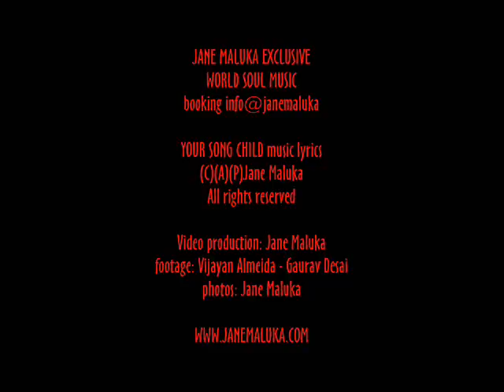JANE MALUKA - YOUR SONG CHILD live in Goa 2009 feat Vijayan Almeida flute hindi vocals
"JANE MALUKA - YOUR SONG CHILD" Album . iTunes . Amazon

"JANE MALUKA - YOUR SONG CHILD"

JANE MALUKA's WORLD SOUL MUSIC
EXCLUSIVE Your Song Child CONCERTS WORLD WIDE

SUPPORT an independent artist working in service of humanity
PROMOTE and BUY JANE MALUKA's MUSIC:

JANE MALUKA Live in EXCLUSIVE YOUR SONG CHILD CONCERT during her Goa Tour Summer 2009 performing her original song "JANE MALUKA - YOUR SONG CHILD" implement part of 7th month pregnancy hindu ritual at Dr Neelesh Korde and Mrs Sunanda Korde residence in Goa. Celebrating the upcoming birth of their first born child. Featuring Goan songwriter , guitarist and band leader of KIXMET , VIJAYAN ALMEIDA on flute and hindi vocals.

JANE MALUKA YOUR SONG CHILD PROJECT
A Global Peace Fascilitating Philosophy

"Découverte: Jane Maluka, une artiste de paix au service du monde (Elle chante l'amour, le pardon, l'union...)" - Serge-David Zoueme Benin West Africa

ONE LOVE, in actions - Jane Maluka

PLAY LOVE On Repeat*
Jane Maluka's World Soul Music - World Soul Food!
matters of the heart 4Peace Human Rights Healing
Songs of Hope Peace Love Unity Harmony Healing
Proactivity for Peace Love & Positive Change Fullcircle Human & Nature!
For a better world as we are around in same boat*
BE The LOVE! you wish to see in the world - Jane Maluka